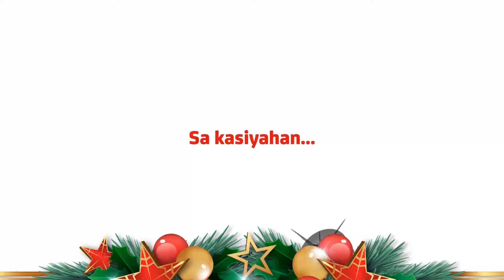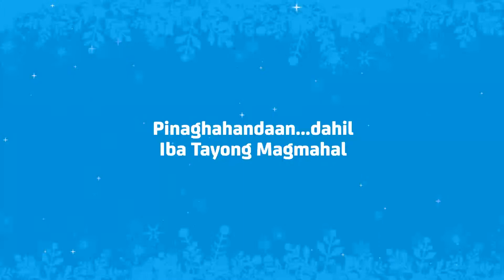PLDT Global Christmas Campaign 2015